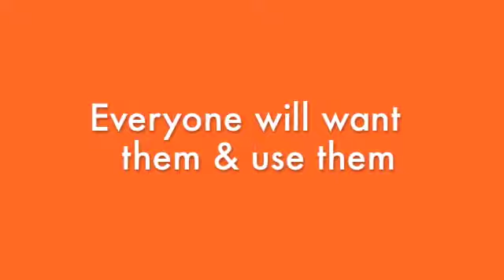Halloween Promotional Products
Trick-or-treat! Halloween is right around the corner and BizPen has the perfect halloween promotional products for you! Check them out!